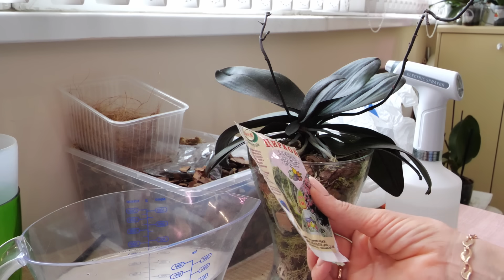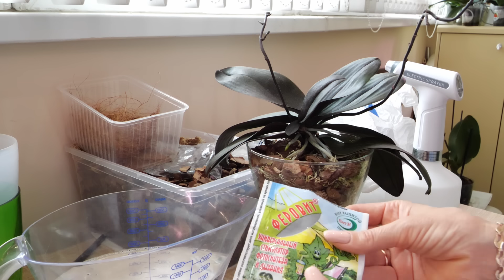Помочь укорениться орхидее после пересадки | Цветоносы нужно удалить.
(статьи, консультации, розыгрыши орхидей из моей коллекции)